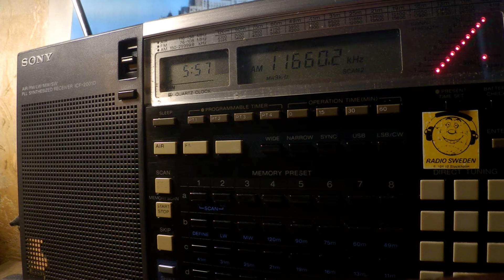26 10 2019 Radio Sinit Eritrea in Tigrinya to EaAf 0555 on 11660 Issoudun